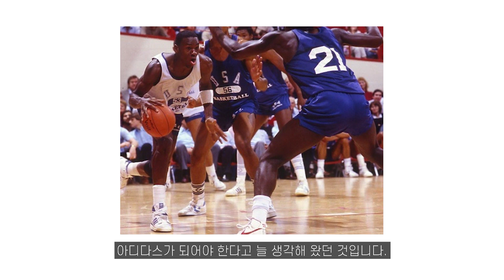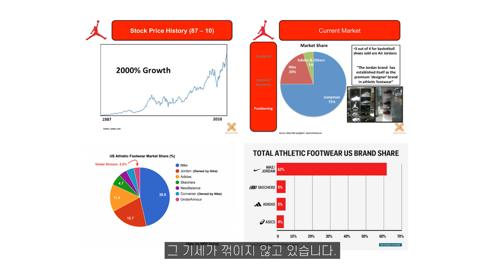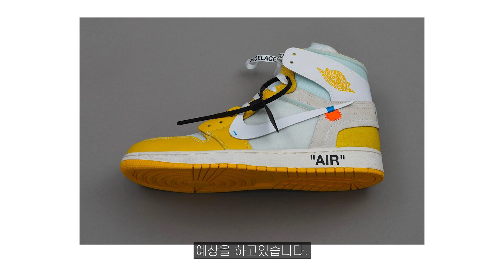[패읽남] 마이클 조던과 에어조던의 모든 것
지금의 나이키를 있게 한 '에어 조던' 시리즈!

마이클 조던의 삶과 나이키와의 만남
에어 조던 비하인드까지 알아보고
시리즈 별 디자인, 특징까지 영상 하나로 끝!

감사합니다.